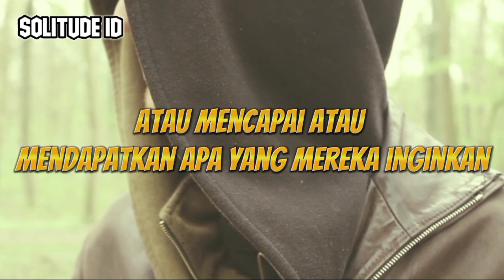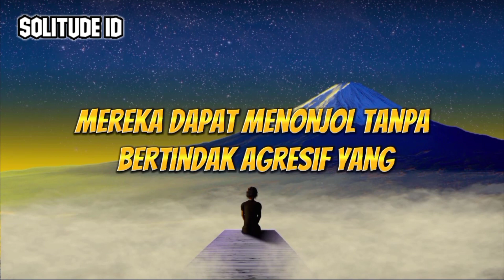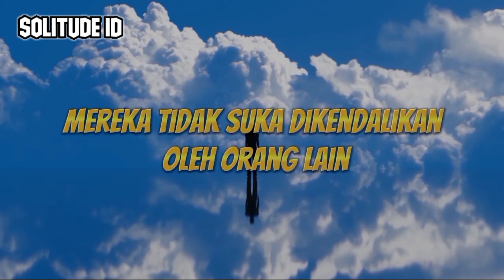Ciri-Ciri Kepribadian Sigma Male. The Lone Wolf.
Apakah Anda pernah mendengar istilah alpha, beta, gamma, atau omega male? Istilah tersebut umum digunakan untuk mengelompokkan laki-laki berdasarkan hirarki sosial seksual (The socio-sexual). Apabila Anda tipe yang mendominasi, agresif, tegas, atau biasa menjadi pemimpin, maka Anda termasuk ke alpha male. Atau Anda tipe yang suka mengikuti instruksi, tidak ingin menonjol, dan takut pada rekan yang lebih dominan, maka Anda termasuk ke beta male. Namun, jika Anda merasa sulit dipahami dan tidak termasuk ke alpha, beta, gamma, dan tipe lainnya, mungkin Anda merupakan sigma male. Yuk simak ulasan berikut ini untuk mengetahui lebih lanjut terkait sigma male!

Apa Itu Sigma Male?
Sigma male adalah tipe yang sulit dipahami. Mereka suka merenung dan bersifat misterius, atau tipe yang sulit didefinisikan. Mereka menyukai ruang mereka sendiri dan tidak mengikuti orang lain. Mereka tidak serta merta ingin memimpin atau mengikuti dan ingin mandiri, sehingga memiliki julukan lone-wolf.

Meskipun mereka terlihat pendiam, sigma male berada ditingkatan yang sama dengan alpha male pada hirarki sosial. Berikut adalah ciri-ciri dari sigma male yang perlu Anda ketahui.

1. Mandiri
Mereka dapat mengandalkan diri sendiri dan tidak bergantung pada lingkungan sekitar untuk mencapai atau mendapatkan apa yang mereka inginkan. Selain itu, mereka tidak suka membuang waktu dan merasa cukup dengan lingkaran pertemanan atau sosial yang tidak terlalu besar.

2. Misterius dan berkarisma
Mereka merupakan tipe pendiam, sehingga sulit dipahami dan sulit dijangkau karena tidak suka membagikan hidup mereka secara berlebihan (oversharing). Selain itu, dengan kepribadian yang tenang dan memiliki kepercayaan diri yang baik, mereka dapat menonjol tanpa bertindak agresif.

3. Kritis.
Sigma male sangat suka merenung dan mempertanyakan kehidupannya seperti mengapa kita ada di sini, apa tujuan kita hidup, bagaimana menjalani hidup yang baik, dan pertanyaan mendalam lainnya. Selain itu, mereka juga sering memikirkan perkataan orang lain dan menyadari bahwa keterampilan berpikir kritis sangat penting untuk bertahan hidup.

4. Apa adanya
Mereka tidak peduli dengan apa yang sedang popular, yang penting dapat terlihat baik. Selain itu, mereka merasa puas dengan apa yang dimiliki. Tipe ini lebih memilih kecerdasannya, kepintaran, dan keterampilan daripada kepemilikan materi apa pun.

5. Mudah beradaptasi
Mereka dapat dengan mudah menyesuaikan diri dan berbaur dengan lingkungan sekitar. Selain itu, mereka juga dapat mematuhi aturan dan mengerjakan apa yang menurut mereka benar. Namun, meskipun mereka dapat menyesuaikan diri dan mematuhi aturan dengan baik, mereka tidak suka dikendalikan orang lain.

Sumber : Daya.Id